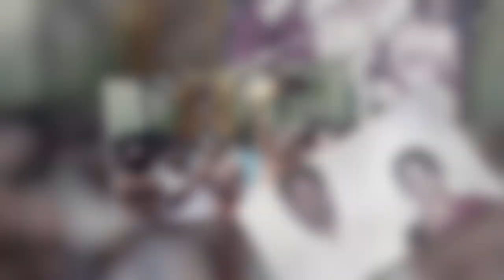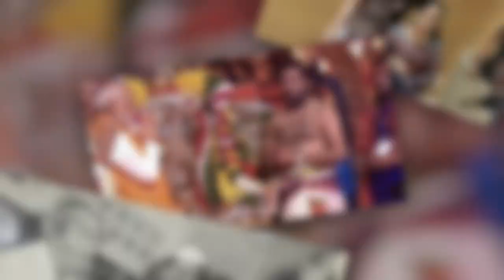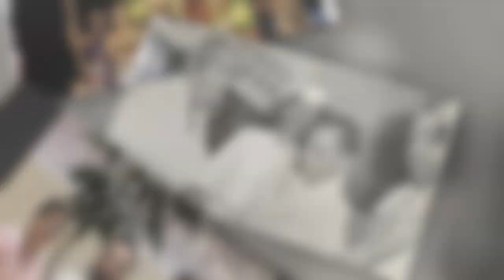sri ANANTHA SAYANA DEEKSHITHULU & smt SARASWATHI 50TH WEDDING ANNIVERSARY WEDDING AV